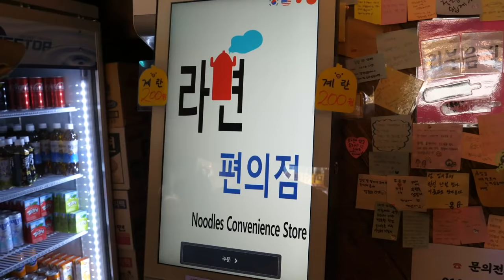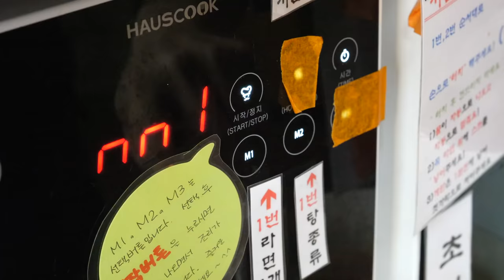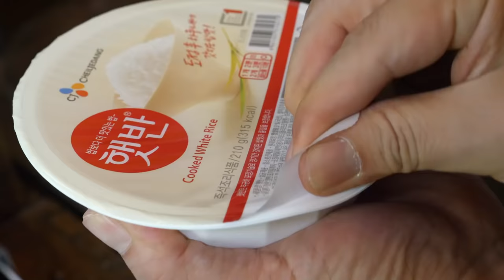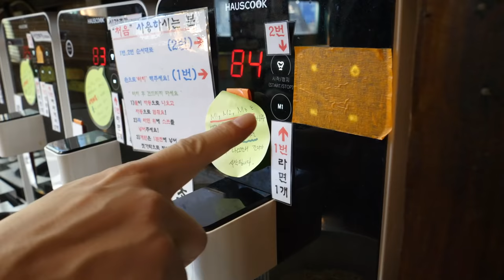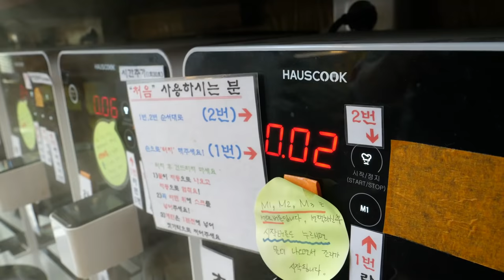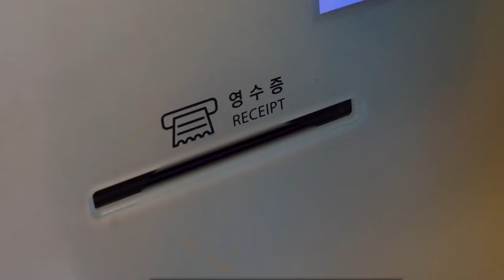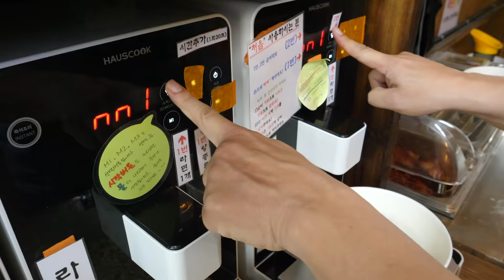치즈 토핑 무료! 24시 무인 라면 편의점 / automated ramen machine! ramen store - korean street food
라면 : KRW  3,300~3,700 (USD 3.1)

종로3가, 서울 한국